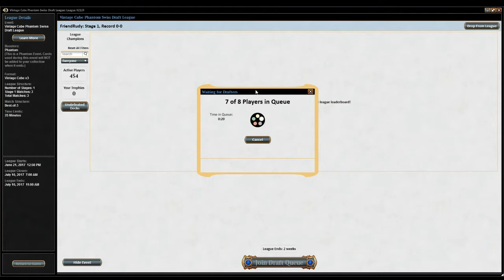Cubing with Rudy - Draft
Rudy does a cube!